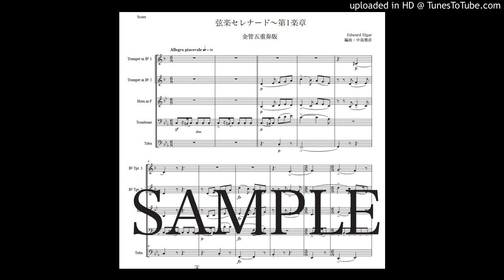エルガー「弦楽セレナード〜第1楽章」金管五重奏版（編曲：中島雅彦）